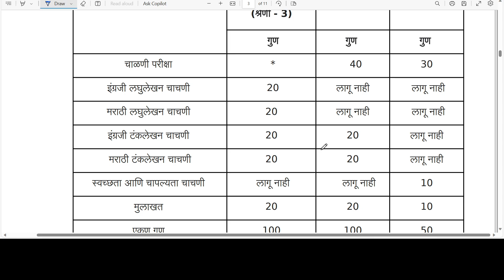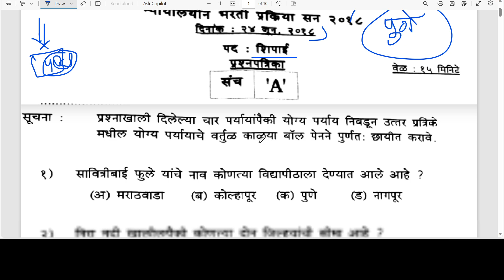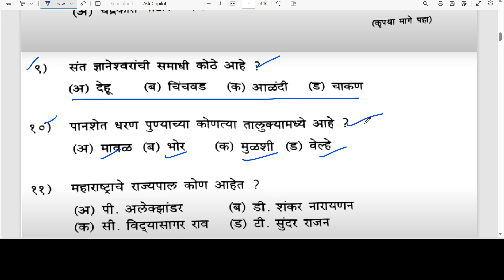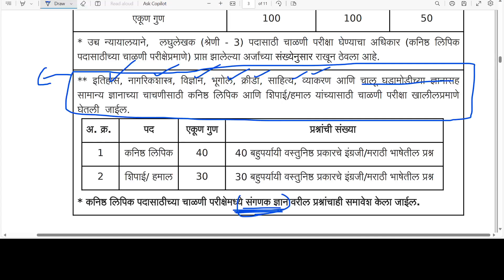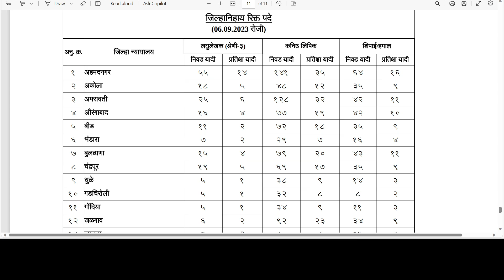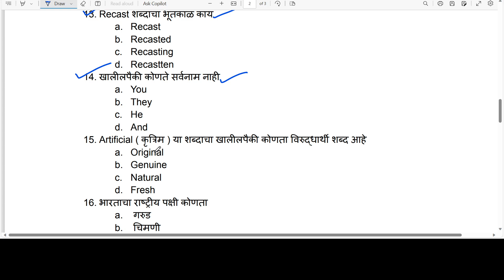जिल्हा न्यायालय भरती प्रश्नपत्रिका | district court peon exam Question paper | district court Bharti